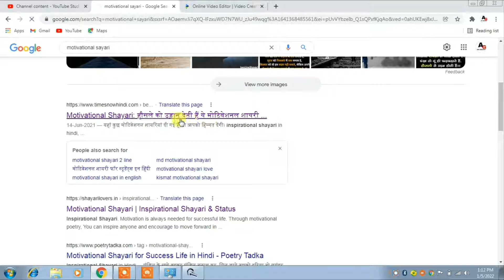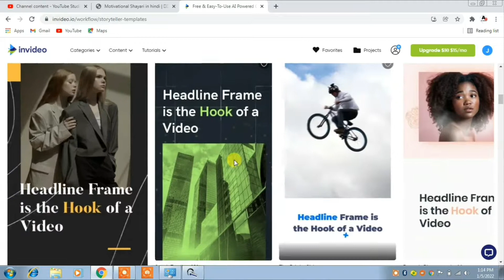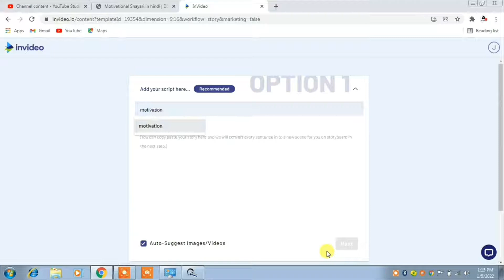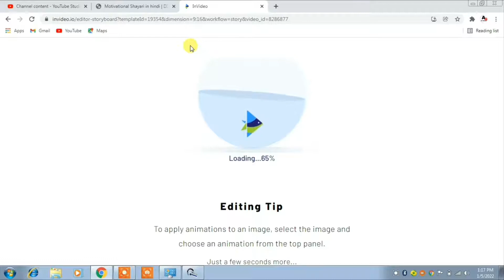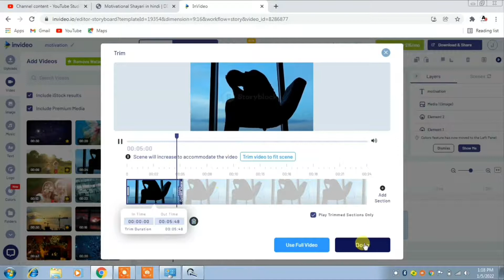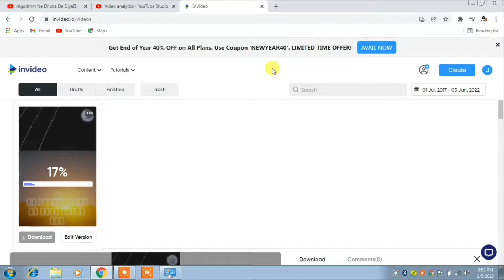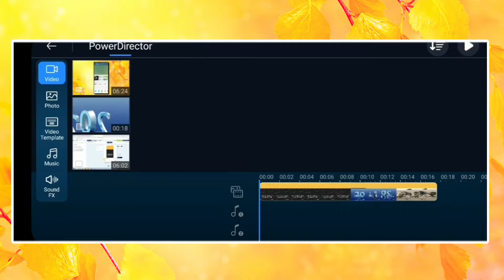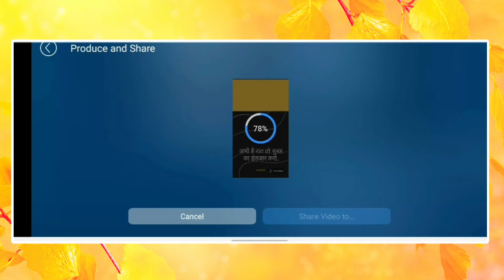how to use invideo || invideo review || article to video converter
Use InVideo’s online video maker to design visually appealing how-to videos. There lies a big scope in creating how-to videos as there is an audience who is trying to learn how to do something. With InVideo's pre-made templates, your job will be as easy as possible.

1:-Log in to InVideo.
2:-Go to the ‘Quick Videos’ section and browse through the wide range of how to video templates. You can either pick a template or make a video from scratch.
3:-Upload and add videos or images that you want to use in your how to video. You can also pick videos, images, and sounds available in InVideo’s vast library.
4:-Make the video on your own by adding text, changing fonts, adjusting colors, or modifying it in any which way you want.
5:-After finishing the video editing, export the video, download it, and share it with the world. article to video converter